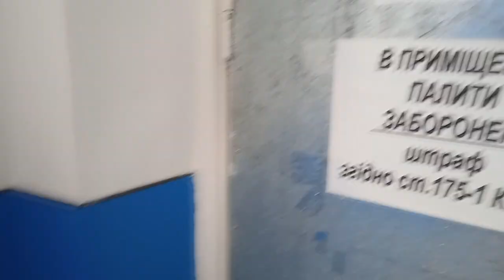ПолтаваГАЗ доводить людей до відчаю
Панове, дивіться нас, щоб ми не переживали, що ви чогось не знаєте! Карта для підтримки каналу 💸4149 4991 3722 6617💸 кожен — по гривні, автору — щастя😉🤗
01:29 Потребує допомоги
07:07 Коментар адвоката
08:01 Ці договора
11:45 Хліб чи газ
13:03 Особлива думка